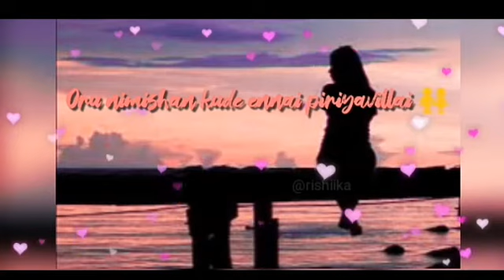Oru nimishan kude ennai piriyavillai✨